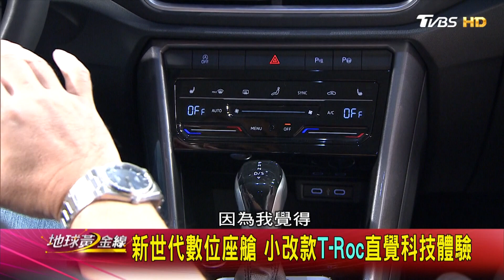搖滾跑旅在進化 VW T-Roc小改款大吹個性時尚風 賞車 地球黃金線 20220812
或搜尋ID「@tvbsgoldline」
   或搜尋ID「tvbsgoldline56」

*隔日重播：01:00 / 09:00